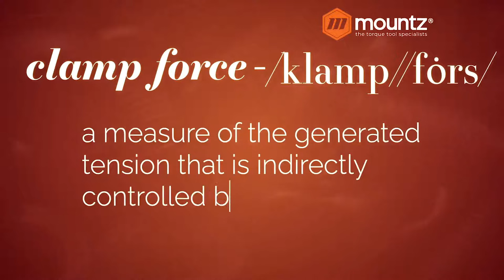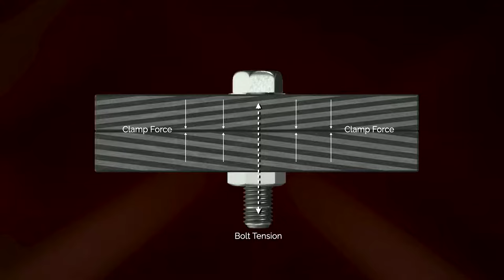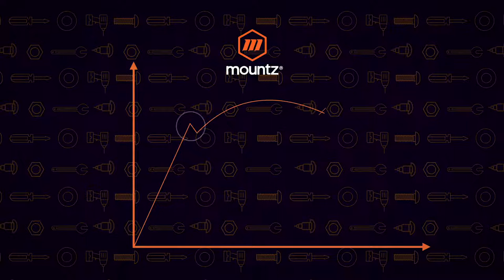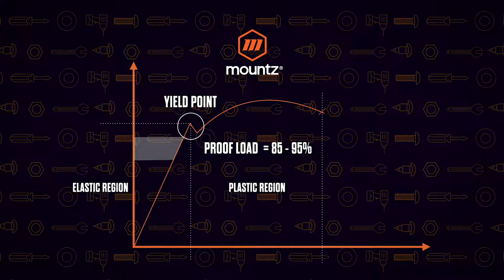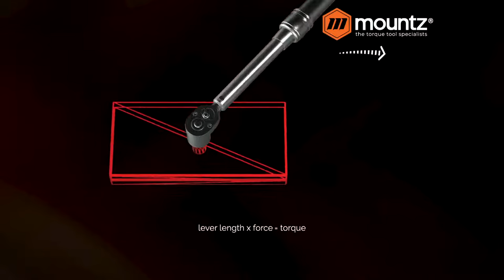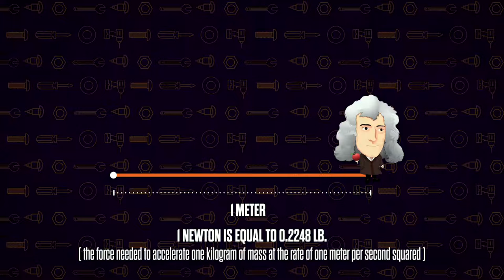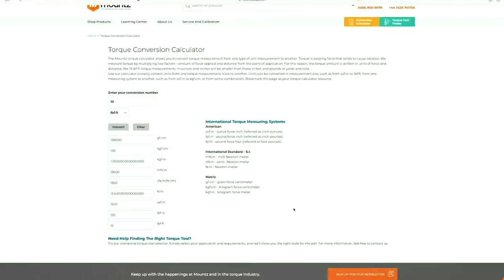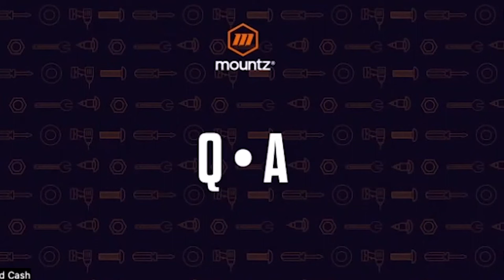Mountz Torque Webinar: Torque 101 - A Guide to the Fundamentals of Torque Control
Lack of torque control has caused wheel detachment on vehicles, failures with life-saving medical instruments, and prevented electronic devices from functioning. Without torque control, engineers risk product failures and escalating scrap rate costs with their manufacturing process.

To many manufacturers, understanding the various elements of torque control is often overlooked or misunderstood. Manufacturers must-have resources and knowledge of torque to ensure quality throughput and seamless fastening processes. Whether you’re manufacturing a pacemaker or repairing a jet engine, applying the correct amount of torque to each screw and bolt is critical for success.

Watch our torque webinar and learn what torque is, the variables that impact it, and methods for applying and measuring torque.

What You Will Learn:
• Methods for measuring torque
• How to determine a torque specification for an application
• A guide to understanding torque formulas
• Variables that affect torque control
• What are common fastening errors
• Best practices for implementing torque control programs

Learn more about how torque tools can improve your fastening process

Our technical support staff does not monitor this page. Please submit any questions you have to our team